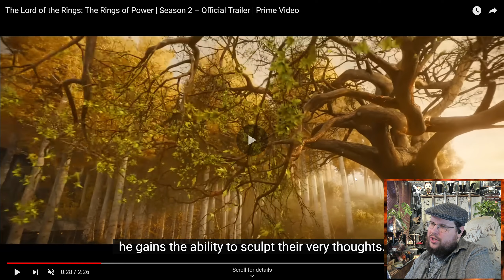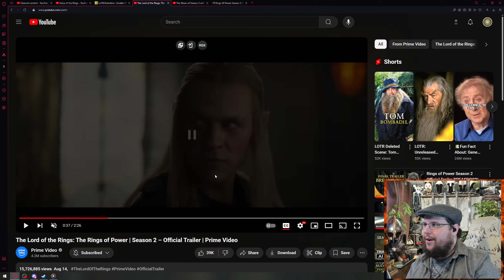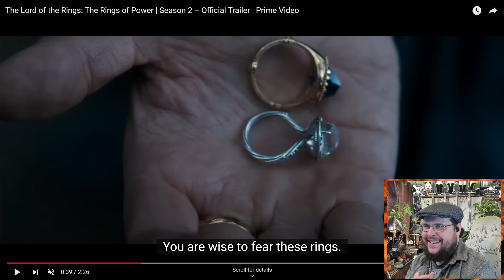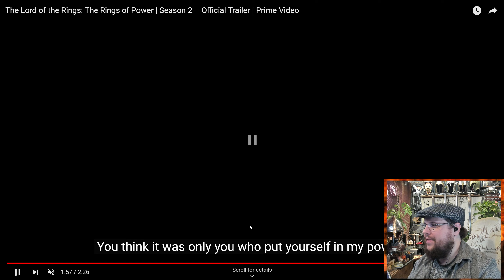My Full Thoughts & Breakdown on The Rings of Power Season 2 – Official Trailer 2 | Zollins Opinion.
Hey Guys I am Sorry about the Small echo in the video. I did not realize my secondary mic was on... I also was not going to redo my full review of an hour. I don't think it's bad enough to bother anyone though. You can clearly hear me still! Cheers!
I will be your Host and Guide Zollin Ironshield! A Lord of the Rings Voice-overs Channel and Guides plus so much more!
 0:00 Intro
Start 5:00
(SORRY Second mic was on...) 5:30
Durin Problem 6:15
Ores look Great 7:30
Fire arrow issues 11:22
Barrow Wight's Awesome! 13:00
I want Distance shown 13:25
Annatar Looks GOOD 15:48
This will be Cool or Terrible 18:20
Gil-Galad looks good 20:14
That's a lot of Rings! 21:50
Tree healing? IDK... 22:23
What is this nightmare's? 24:00
Orcs GOOD 24:43
Faithful vs Bad? 24:48
Daughter turns? 26:09
The Galadriel knowing Sauron Problem 26:45
Disa.. is very disappointing to me 27:36
Durin looks good 28:20
barrow wight's so cool! 28:50
Locations of Middle Earth look great 29:04
. Gil-Galad ... Zollin. 29:18
Aeglos SPEAR 29:38
HOW Galadriel should look all the time 30:20
I just. don't know anymore. 31:05
Bummer for dwarves... 31:28
My issue with the Palantir 31:47
WILD WEST?! 32:53
Like the Elf city! 33:20
My issue with Celebrimbor being to soft 33:45
Why is he CRYING? 36:46
TEETH CLEANING 38:03
nice view 38:12
MADE UP 38:57
Tolkien made the Name Rings of POWER! 39:00
Balrog 39:47
Khazad-dum worry/issue 40:17
Galadriel it's not all about you! 41:41
Fire Arrow Issue again!(but its fun still) 43:59
Cool horse-horn 45:04
SPIDERS! 45:07
Unrealistic archery things. 45:50
Saruman or Blue Wizards! 47:47
scary ladies. 49:27
EAGLE 49:58
bye bye rings? 50:04
TOM PLEASE SING & SMILE! 50:30
ORCS! 51:27
Durin! 52:08
what's happening? 52:38
Hobbits. 52:53
HORSES! 53:08
Ent wives? 53:30
Awesome shot 53:47
BOB!?!??! 53:53
Cool Moment 54:56
Sauron vs Galadriel no DATING plez 55:10
Closing thanks for watching! 55:31

Thank you to all my Patrons Below!
Dwarven Royal Guard:
Dwarven Iron Guard: Rataldo, Reb !!!
Dwarven Shield Guard: 1 !!!
Dwarven Axe Guard: 3 !!!
Dwarven Rangers: 23 !!!
Dwarven Miners: 5 !!!
Kingdom Supports in Total 34 in our Legion.

This Site is for sharing! You can Always Find my Discord Link Here as well as Everything About my channel and Can Signup for an Email Newsletter ! (Always a Link to Discord on site)

Come join me in our Kinship Voice of the Rings on our normal Server CrickHollow and also on the Legendary Server Treebeard!